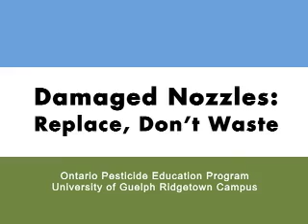Damaged Nozzles: Replace Don't Waste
Dr. Jason S.T. Deveau, Application Technology Specialist, OMAFRA, Simcoe discusses three kinds of damaged nozzles and how to test the nozzle output.